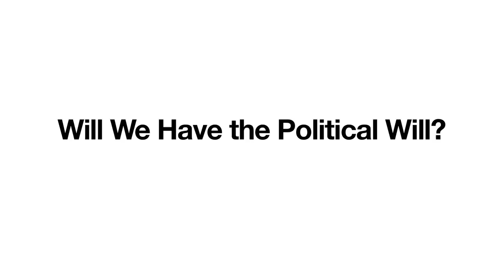Will We Have the Political Will?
The "Super Committee" has been charged with making recommendations that would reduce deficits by $1.5 trillion over the next 10 years. Unfortunately, more is needed to fix the budget and put the debt on a sustainable path. In order to meaningfully address our nation's fiscal challenges, the Super Committee should go much further.

The Committee for a Responsible Federal Budget along with the New America Foundation, the Concord Coalition, and the Bipartisan Policy Center held a forum that brought together political, economic, and business leaders from across the spectrum to discuss the path ahead for the Super Committee and the reasons it should exceed their mandate and "Go Big."